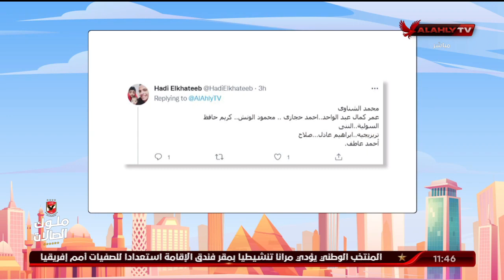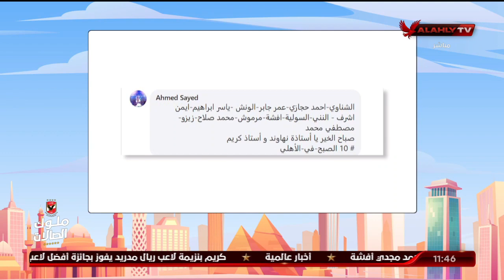شاهد مشاركات الجماهير عبر صفحاتنا علي سؤال السوشيال ميديا | 10 الصبح في الأهلي